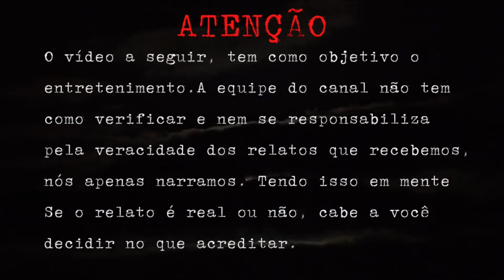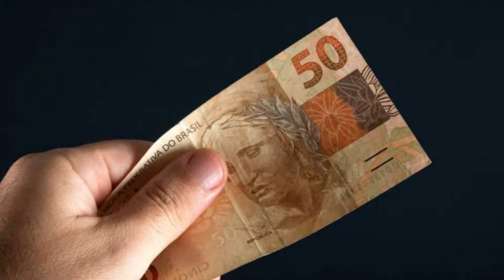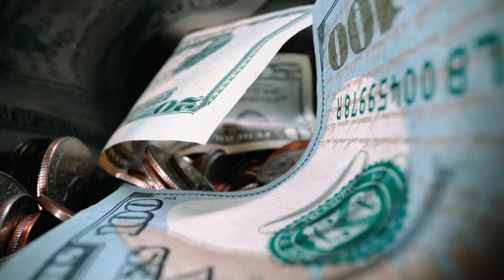ELE ME CONTOU QUE ERA UM LOBISOMEM [RELATO DE LOBISOMEM]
Eu sou a Hanna e a voz por trás desse canal é o Ivaldo, juntos formamos o Aspecto Oculto.

ATENÇÃO: FAMÍLIA, PEDIMOS QUE VEJAM SE AINDA ESTÃO INSCRITOS EM NOSSO CANAL, O YOUTUBE ESTÁ DESFAZENDO AS INSCRIÇÕES, E CASO VOCÊ SEJA NOVO POR AQUI, SE INSCREVA E DEIXA O LIKE.

Olá família, espero que todos estejam bem, e ai? ansiosos por mais um relato de lobisomem? pois hoje temos um inédito pra vocês, me contem, como vocês agiriam se o colega de trabalho de vocês revelasse que é um lobisomem, como vocês iriam responder? No vídeo de hoje o Adenor contou pra gente seus altos e baixos da vida, e foi numa fase bem deixa mesmo que ele conheceu o Fausto, e que junto com esse colega, passou por situações bastante diferentes de uma pessoa comum.

Apreciem o vídeo, apaguem as luzes do quarto, coloquem fones de ouvido e aproveitem a experiência.
Imagens meramente ilustrativas. Fonte: Google Imagens.
Vídeos meramente ilustrativos. Fonte: Pexels
Algumas imagens são criadas através da IA do site Bing, seja em tub ou imagens de transição no próprio vídeo, tendo direito autoral de Ivaldo já que este deu orientações a IA do Bing.
Somos um canal com intuito de entretenimento.
Não nos responsabilizamos pela veracidade dos relatos, isso fica a sua interpretação se acredita no que é real ou não.
Temos vídeos toda quarta feira e domingo as 18:00 horas.
Apresentamos a vocês o nosso canal parceiro, o NS Oculto, o link do canal dele está logo abaixo, podem ir se inscrever sem medo que o canal dele é sensacional, o cara tem ótimos relatos, então corram lá e se inscrevam.

Canal Parceiro NS OCULTO

Caso você queira ser um colaborador e ajudar o canal crescer, sinta se a vontade pra doar, contato que não lhe faça falta, chave pix logo abaixo, desde já agradecemos.

Música usada no vídeo:
Scent Of Night - Myuu